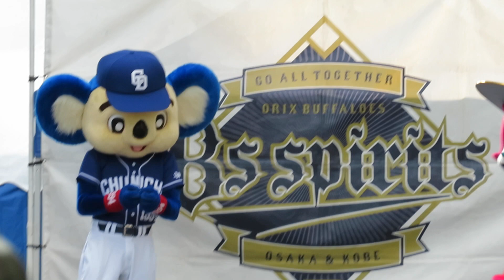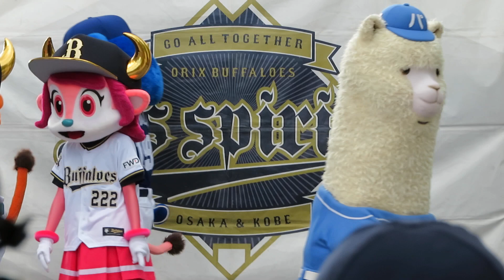R1.06.12 Bsｽﾃｰｼﾞ ドアラ 京セラドーム